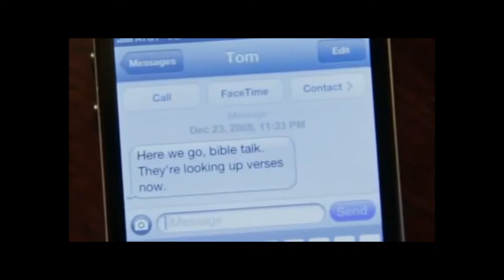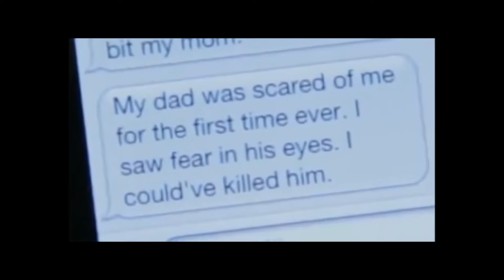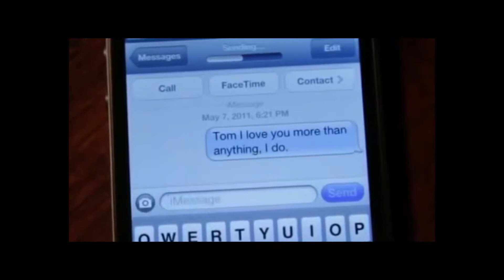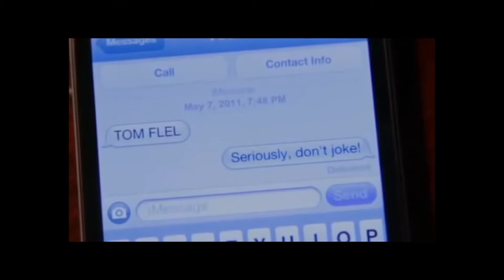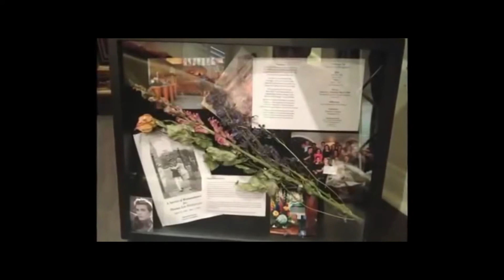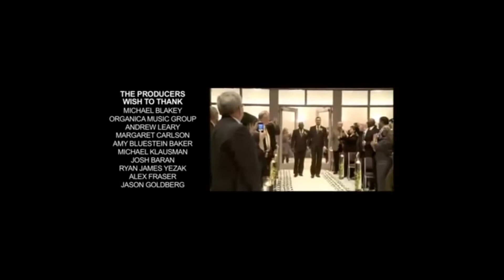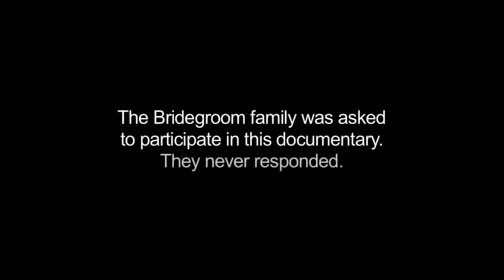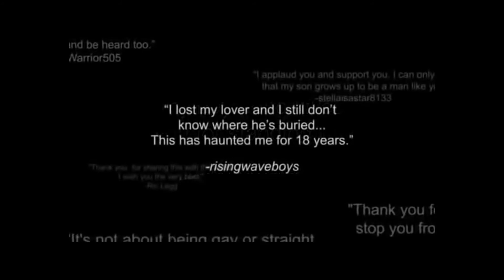Ronnie Gladden Interviews - Shane Bitney Crone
Professor and LGBT Researcher, Ronnie Gladden, sits down with Shane Bitney Crone, a filmmaker and LGBT advocate